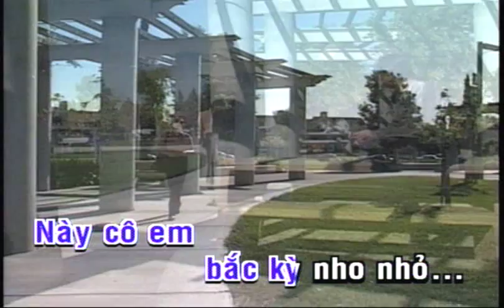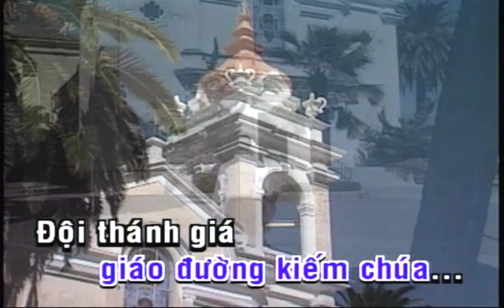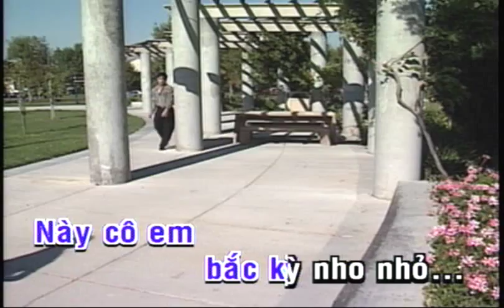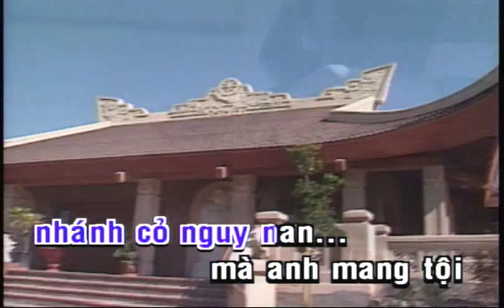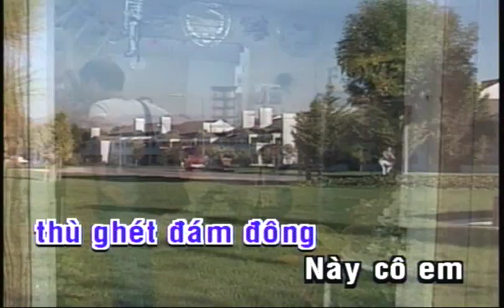Lê Toàn - Cô Bắc Kỳ Nho Nhỏ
Poem: Nguyễn Tất Nhiên - Music: Phạm Duy - Arrangement & Video Directing: Lê Toàn - Sound Engineering: Lê Trí - Band: Family Love (San Jose, CA).